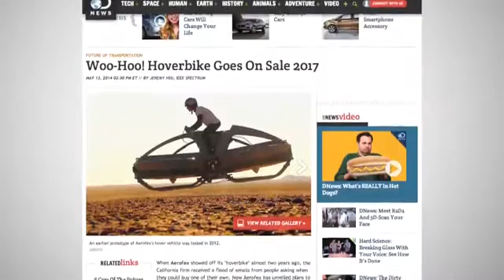Road Hover Bike Will Be Available in 2017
High-Tech Technologies is dealing in various Cyber Forensic, Mobile Forensic and Network Forensic Modules such as Imaging Tools, Analysis Tools, Password Recovery Tools, e-discovery Tools, Steganography, GPS Forensic, Video/Voice Forensic, and Intelligence related products having strategic tie-ups. We have our own proprietary solutions for computer forensic and information security

The Hitachi High-Tech Group makes full use of its global network in the field of advanced technologies to offer top of the line electronic device systems, scientific and medical systems, and industrial and IT systems to become the world's number one

Scientific Instruments, Industrial Instruments & Machinery, Information Systems, Electronic Components & Devices, Metals & Materials, Cyber Forensic, Mobile Forensic and Network Forensic Modules such as Imaging Tools, Analysis Tools, Password Recovery Tools, e-discovery Tools, Steganography, GPS Forensic, Video/Voice Forensic, and Intelligence related products having strategic tie-ups